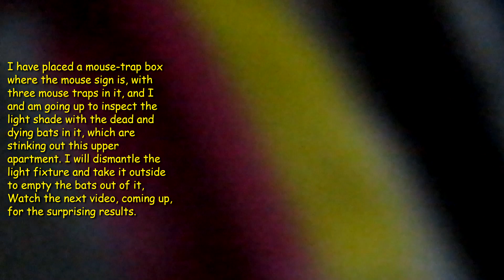THE RAT TRAPPER. BAT TRAPPER. QUITE SURPRISING WHAT WE FOUND INSIDE THIS LAMPSHADE.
Here's Part Two, and Part Three is coming up next, very soon.